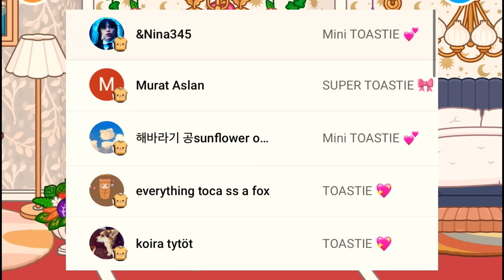🎀 Das GLÜCKLICHES ENDE der PRINZESSIN 👑 Teil 4 🎀 DEUTSCHE TOCA BOCA STORY A&R